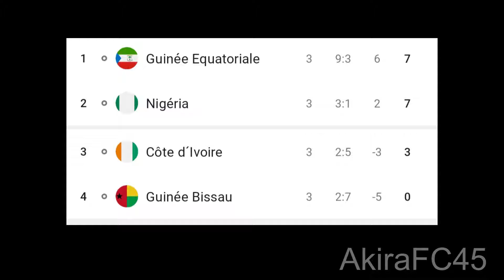CAN 2023 - Le film de la Victoire de la Côte d'Ivoire